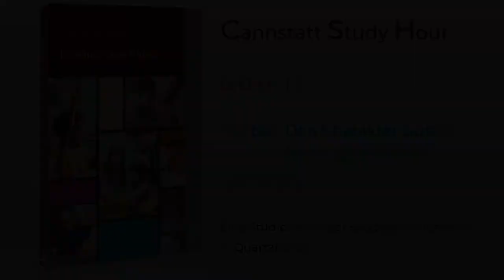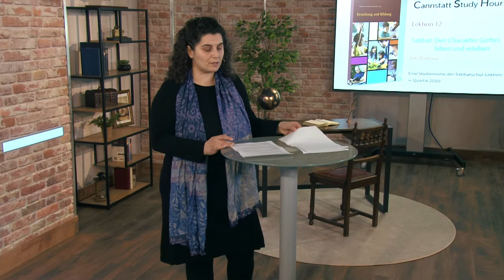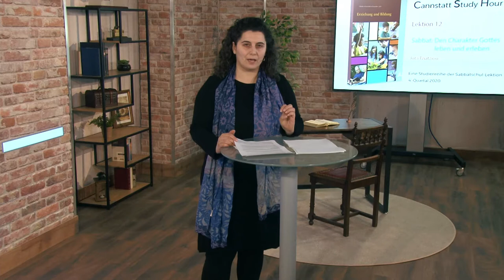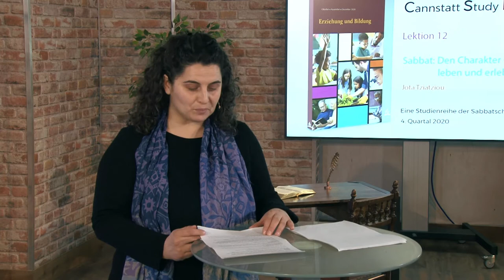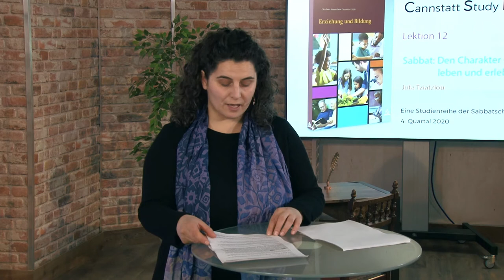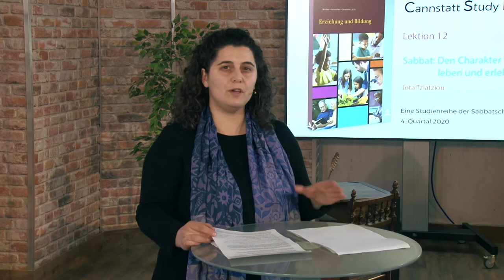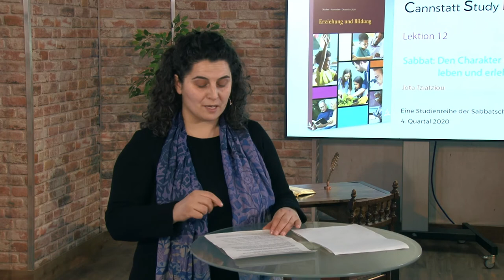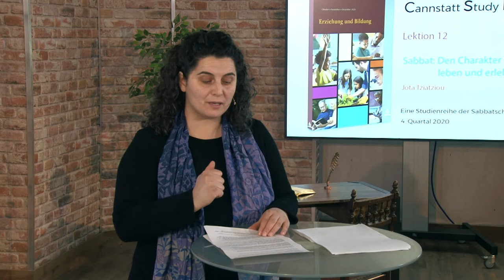Erziehung und Bildung (CSH 2020 Q4): 12. Sabbat: Den Charakter Gottes leben und erleben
Sprecher: Jota Tziatziou

Jota Tziatziou, geboren 1977, ist verheiratet mit Sawas Makridis und kommt ursprünglich aus Griechenland. Sie ist in Deutschland, in Stuttgart, aufgewachsen
und hat an der Staatlichen Akademie der Bildenden Künste Stuttgart Kunsterziehung und an der Universität Stuttgart Germanistik studiert. Sie lebt in Stuttgart und arbeitet als
Lehrerin an einer Allgemeinbildenden Schule und unterrichtet die Fächer Bildende Kunst und Deutsch. Jota Tziatziou hat viele Bücher gelesen, doch beim Studium der
Bibel hat sie erkannt, dass es einen Gott gibt, der ihr persönlicher Schöpfer und Erlöser ist. Seitdem ist das Wort Gottes ihr täglicher Begleiter.

Serie: Erziehung und Bildung